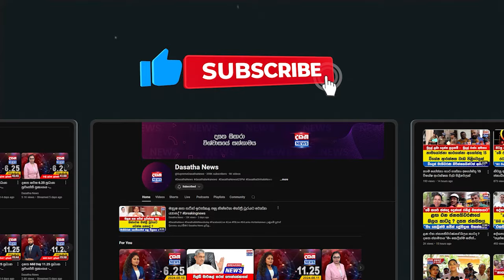ඔවුන්ගේ හදගැස්ම අපිට හොඳටම දැනෙනවා